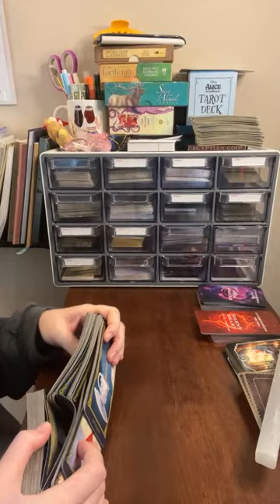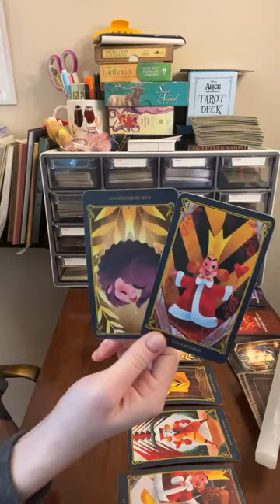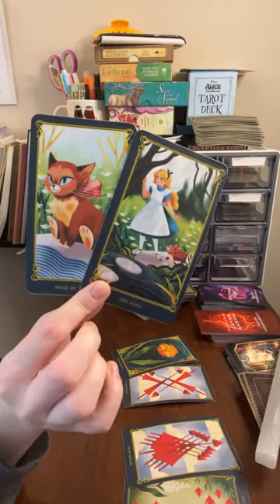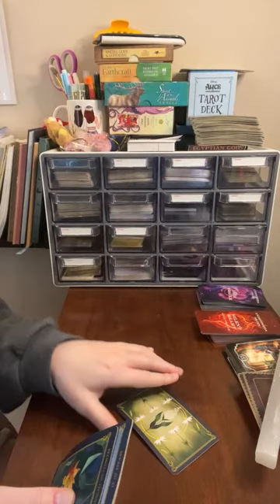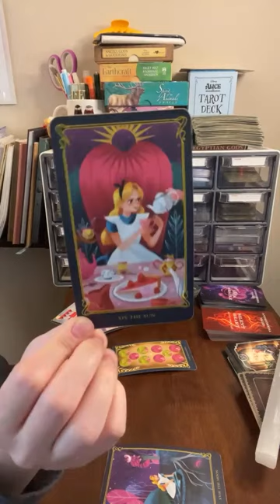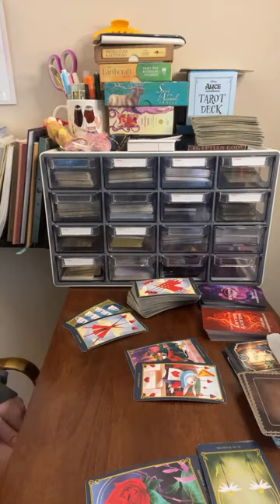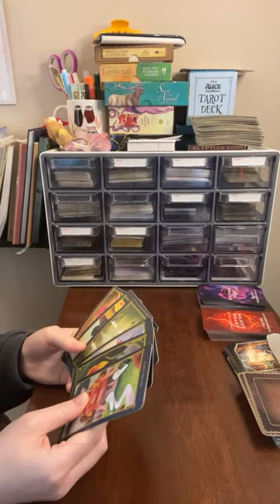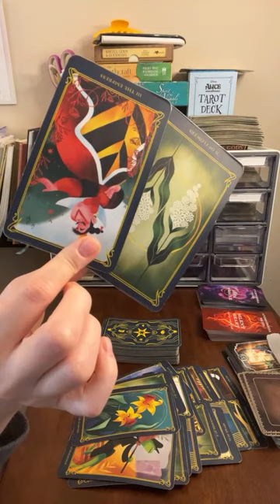SCORPIO! DRAMA DRAMA DRAMA! Will you walk away? Timeless tarot reading!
💖Use StanStore for your small business!